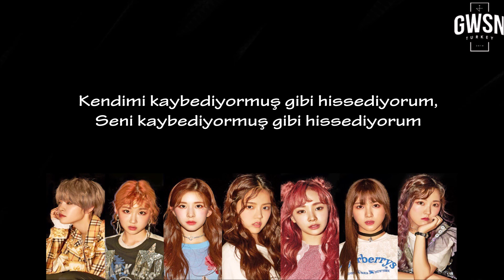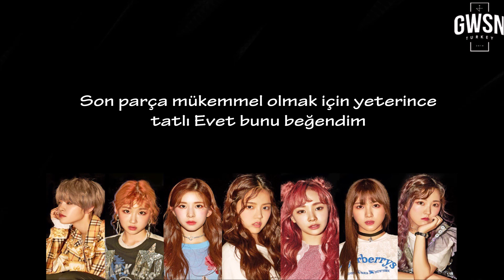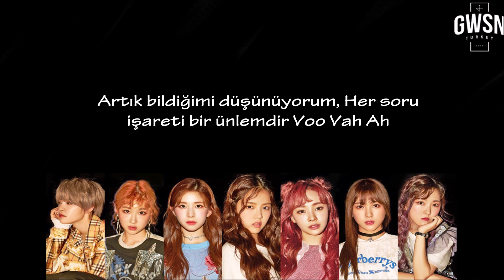[Türkçe Altyazılı] GWSN - Puzzle Moon Şarkı Sözleri Müzik Videosu